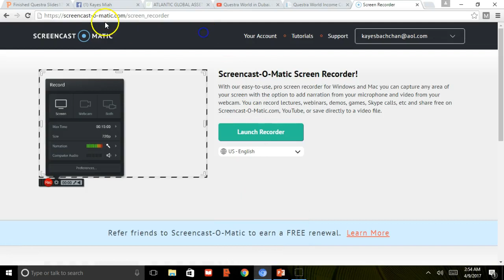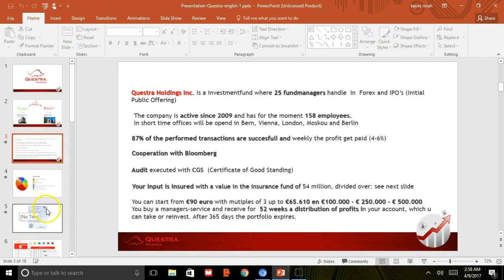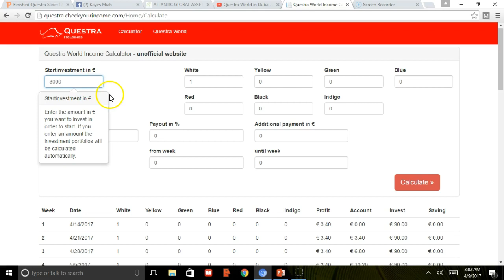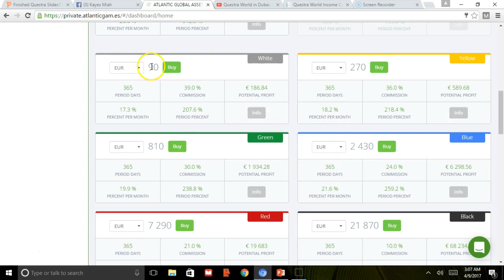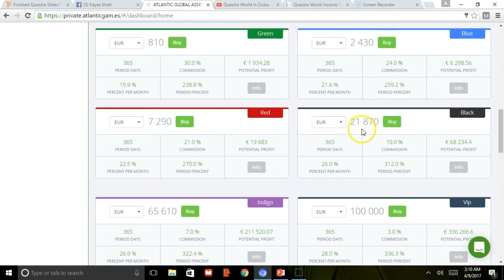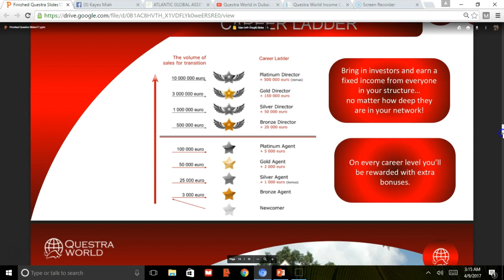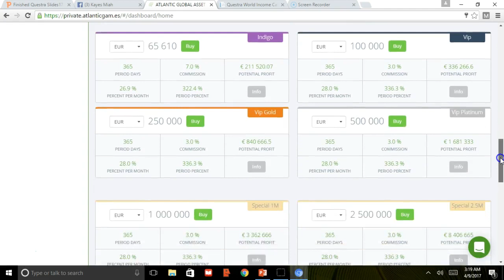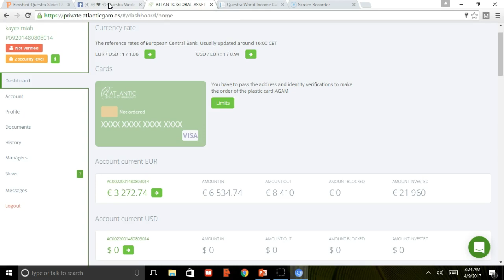Atlantic Investments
Earn 4-7% profit every week and withdraw, offices opening all over the world. click on the link below to register now.